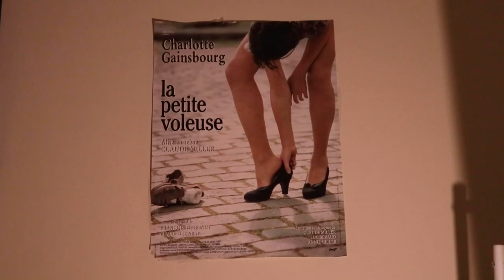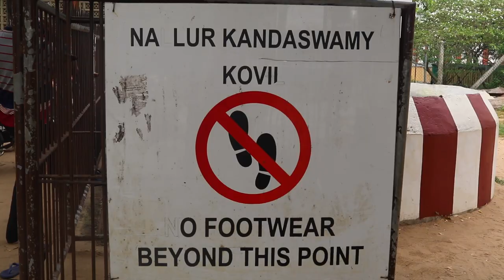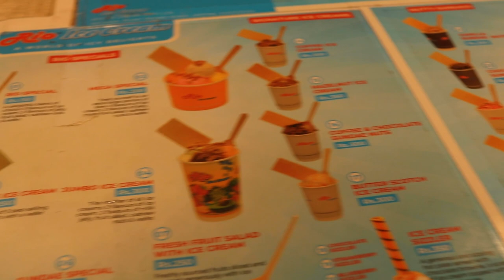VLOG: Un jour avec moi à Jaffna (Sri Lanka 🇱🇰)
Je vous emmène avec moi au nord du Sri Lanka, à Jaffna.
Berceau des tamouls sri lankais, elle fut au coeur de la guerre civile qui opposa les nationalistes cinghalais (bouddhistes) aux séparatistes tamouls (hindous) de 1983 à 2009.

Février 2022